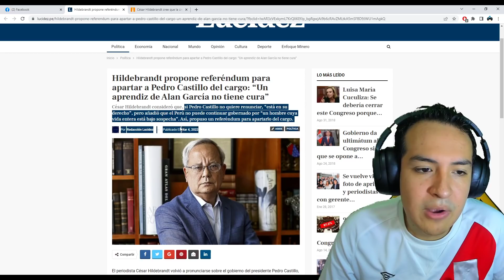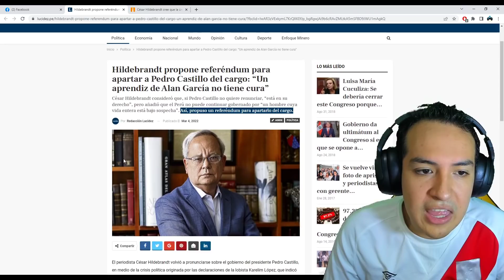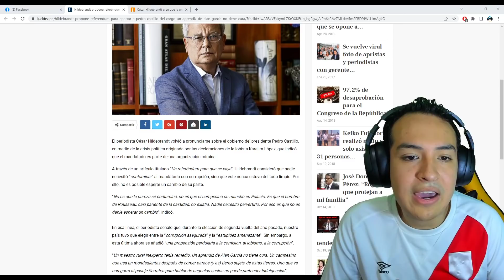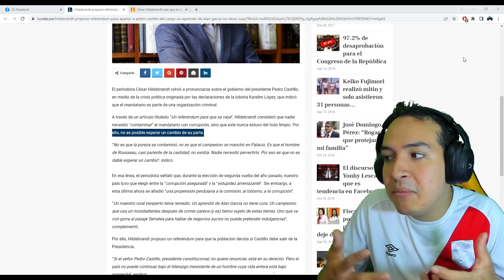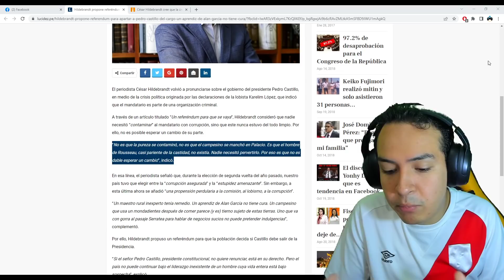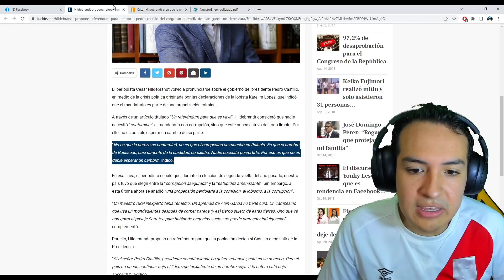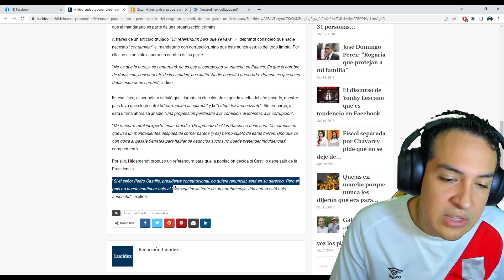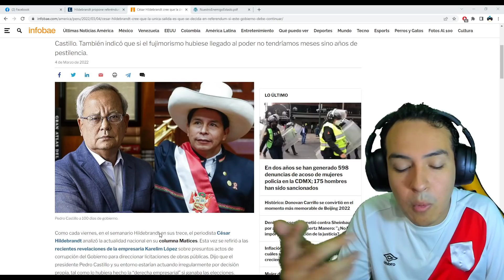¡INCREIBLE! HILDEBRANT ADMITE SU ERROR Y SE VOLTEA A PEDRO CASTILLO PIDE VACANCIA POR INCAPAZ